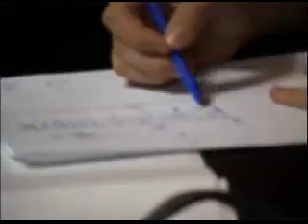clip tea imagen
clip furioso de imágenes de TEAimagen al ritmo de música